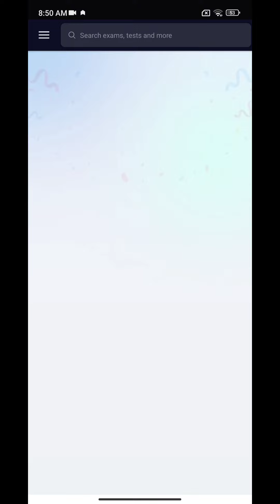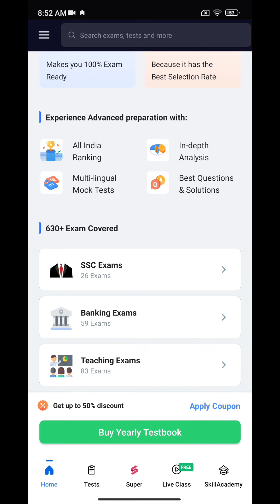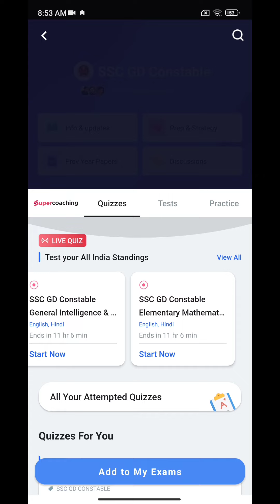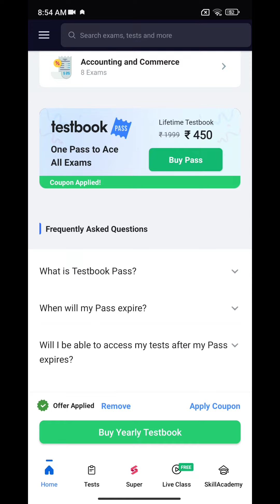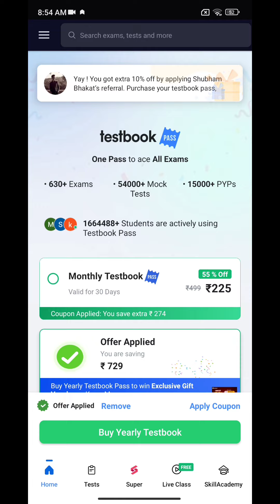Lifetime Testbook Pass Coupon code| Testbook Pass Free Coupon Code| Testbook Pass Discount Coupon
Lifetime Testbook Pass Coupon code| Testbook Pass Free Coupon Code| Testbook Pass Bumper Discount Coupon code

BP4R20

UQCWN3

BOI02F